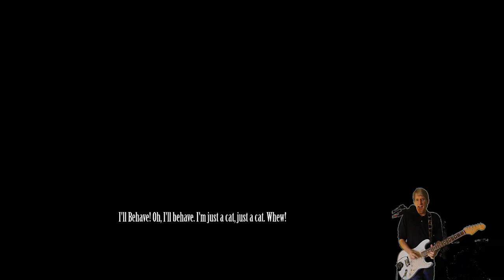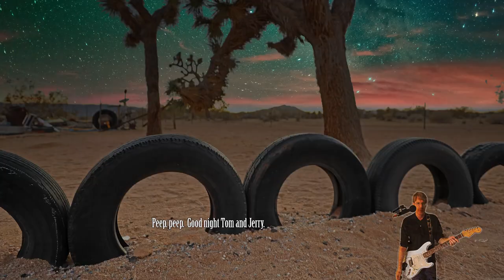Bamboozled by Tom and Jerry from Joshua Tree, California, January 2024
Inspired by the Tome and Jerry cartoons which I cannot use as a backdrop instead wierdness captured in my photos from Joshua Tree California in late 2023

Drums: Toontrack Superior Drummer 3: Area 33 Origins SDX

Bass: Ibanez bass into DAW

Rhythm Guitar: Ibanez S into Arturia and other effects

Solo Guitar: Fender Mexican Strat into Digitech and Roland Synth effects